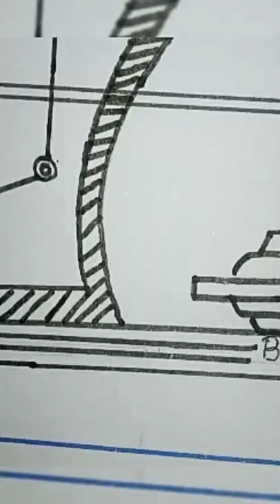Aneroid barometer || Physics || Made By Divyanshi 😎